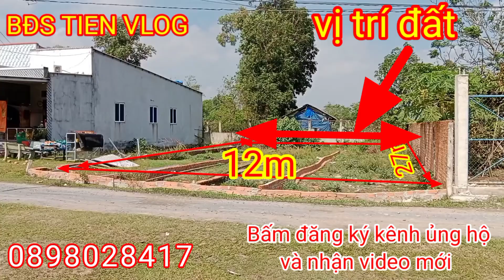Bán đất thổ cư /Bàu Sen, xã Đức Lập Hạ Đức Hoà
Chủ gửi bán lô đất thổ cư Đức Lập Hạ, Đức Hoà. Diện tích 12x27. Đã Tách được 3 lô.  Đã có Shr.
💥 Giá Chỉ 890 triệu/lô. Đường hiện hữu 5m. Khu dân cư hiện hữu. Xây dựng tự do. Ko dính quy hoạch mồ mả. Khách thiện chí giá còn thương lượng nhé